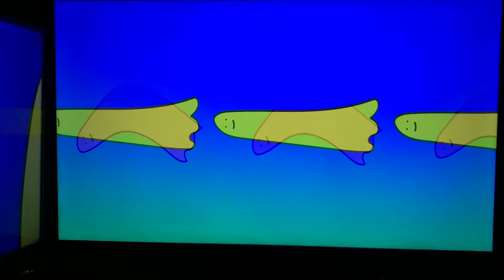Addict to Non information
Liangqing Yuan | Installation Art | 2019 | Combined with Animation GIF & Sound
 | Gold foil door curtains, 5 Monitors |
Size varies